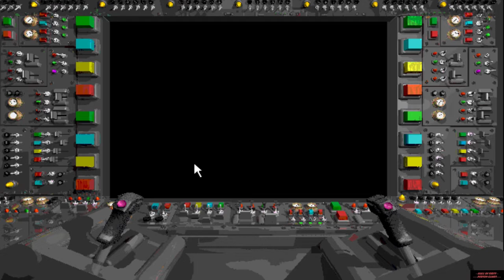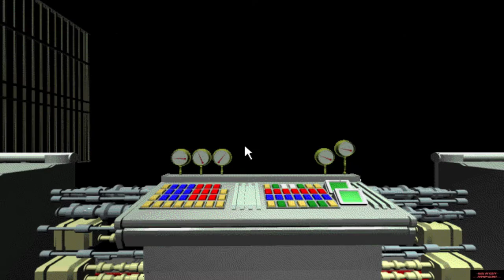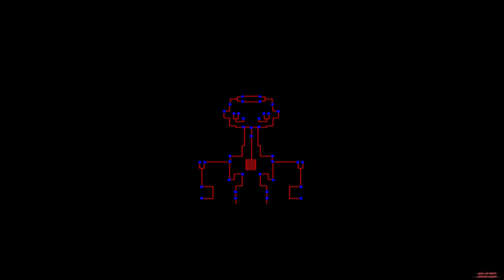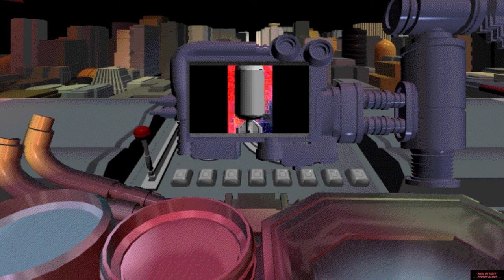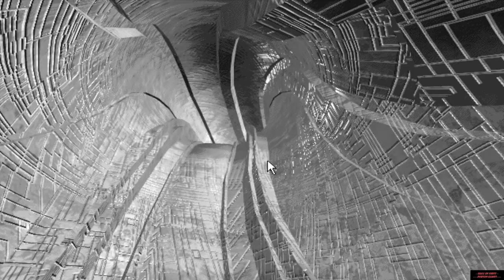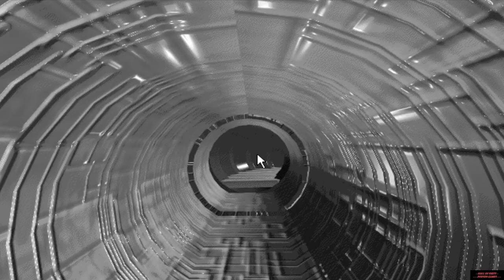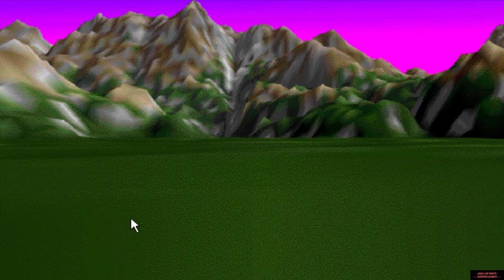L-Zone (1993) PC (Part 2/2) Walkthrough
╔ ஜ۩☢۩ஜ ╗
►║|   OPEN ME FOR MORE INFOS   |║◄
╚ ஜ۩☢۩ஜ ╝

►Gameplay:◄
0:56

►Hall Support:◄